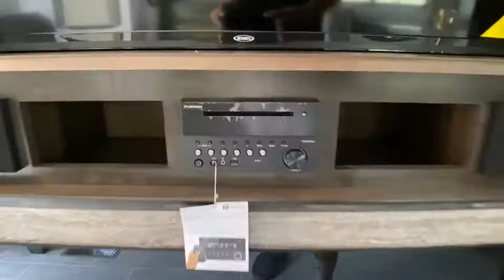2021 Keystone Alpine Tulsa, Broken Arrow, Owasso, Bixby, Green Country, OK R5471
CLARIDGE New 2021 Keystone Alpine available in Tulsa, Oklahoma at Bob Hurley RV. Servicing the Broken Arrow, Owasso, Bixby, Green Country, OK area.